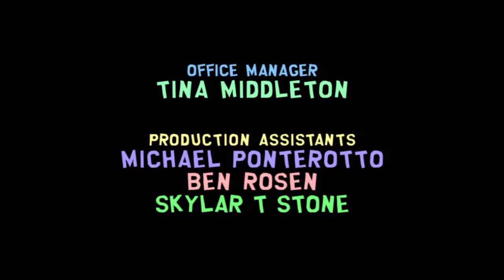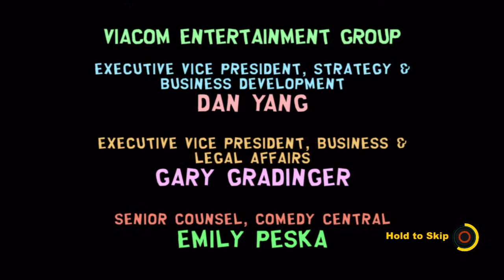south park the stick of truth gameplay part 49